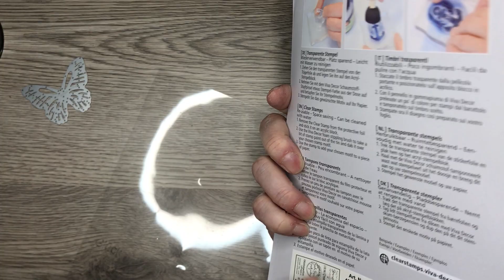DIY Regenbogen-Schmetterlings-Karte/Rainbow Butterflys Card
In diesem Video gibt es diese Woche eine einfache aber sehr wirkungsvolle Karte mit bunten Schmetterlingen im Regenbogen-Stil. Statt Schmetterlingen könnt ihr natürlich auch alle anderen Formen und Figuren wählen.
Viel Erfolg und Spass beim Nachbasteln - Euer Bastelhüsli